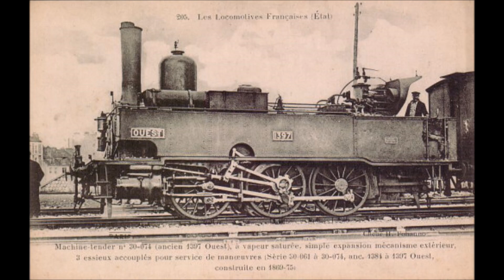Locomotives à vapeur françaises (Région Ouest)